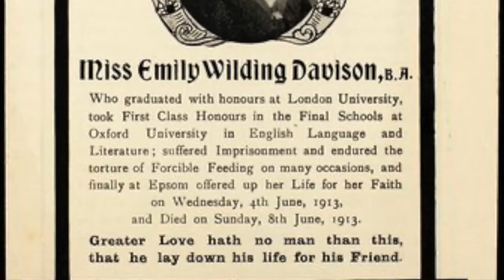Beatrice Ricardo on Emily Wilding Davison and her funeral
Beatrice Ricardo (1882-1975) was the sister of Cicely Hale. They both went to hear Mrs Pankhurst and Christabel speaking in Hyde Park in 1908 – Cicely talked about it Like her sister, Ricardo joined the Women’s Social and Political Union (WSPU) but was less involved in the running of the organisation. She was an art student at the Slade School and later married Sir Harry Ralph Ricardo, a mechanical engineer, who helped develop engines on motorbikes, tanks and planes.

Here, Ricardo speaks about the way the WSPU turned Emily Wilding Davison’s funeral into positive advertising for the votes for women cause and created a spectacle. She shares the opinion of her sister, Cicely Hale, that Davison was a ‘fanatic’ and that the leadership didn’t approve of her actions but would never say so. She finished by referring to Davison’s attempt to hide in the House of Commons during the census night in 1911.

Lady Beatrice Ricardo spoke to the historian Brian Harrison as part of the interviews he conducted with early twentieth century feminists between 1974 and 1981. You can find out more about those interviews This is just a small section from the interview which has been turned into a video by putting the edited sound file together with relevant images from the Women’s Collection at LSE Library.